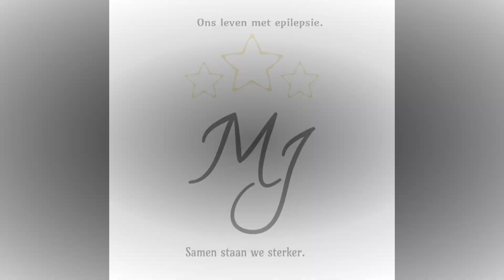OEHOE DE NACHTWAKER, EEN BOEKJE VAN DE NIGHTWATCH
Maak kennis met '𝐎𝐞𝐡𝐨𝐞 𝐝𝐞 𝐧𝐚𝐜𝐡𝐭𝐰𝐚𝐤𝐞𝐫'!
Oehoe, met zijn boekje van de 'Nightwatch'.

Voor vele (kinderen) is het toch echt lastig te accepteren om te moeten slapen met een Nightwatch om.
Begrijpelijk. Nu hebben er 3 studenten iets geweldigs gemaakt; Oehoe de nachtwaker met zijn boekje.
Met Oehoe in de armpjes vlak voor het slapen gaan wordt er voorgelezen uit ' Oehoe de nachtwaker, een boekje van de Nightwatch'. Om gerustgesteld te worden om te moeten slapen met een nightwatch om.